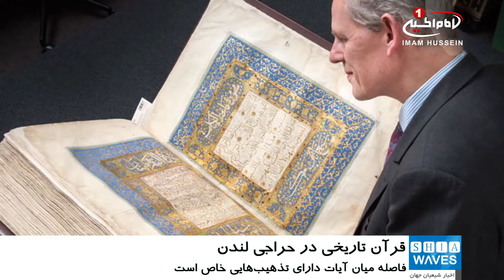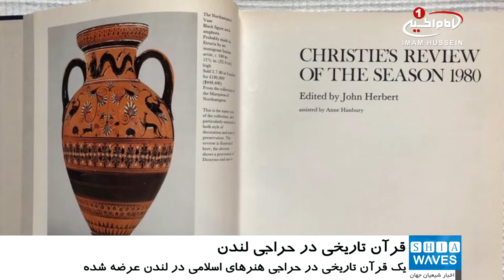6. عرضه ی یک قرآن تاریخی، در حراجی هنرهای اسلامی در لندن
خانه ی حراجی «کریستیز» در مرکز «لندن»، شماری از آثار هنری اسلامی را به حراج گذاشت.
بر اساس گزارش های رسیده، دو تخته فرش نفیس که در آغاز قرن هفدهم میلادی به دستور «شاه عباس صفوی» در شهر اصفهان بافته شده،  از جمله آثاری است که در این حراجی عرضه شده است.
«بهناز مقدم» معاون رئیس بخش هنرهای اسلامی خانه حراجی کریستیز لندن، ضمن تایید این خبر، گفت: علاوه بر این دو فرش نفیس، یک نسخه دست‌نویس تاريخى قرآن با ۲۰ کیلوگرم وزن،  و جلدی بزرگ، از دیگر آثاری است که به حراج گذاشته شده است.
وی افزود: این قرآن ویژه سلطان قایتبای (آخرین پادشاه مملوکیان، در سال های  ۱۴۶۸ تا ۱۴۹۶ میلادی) خطاطی شده و فاصله میان آیات، دارای تذهیب‌هایی خاص است، به‌طوری که قیمت تخمینی آن ۵۰۰ هزار تا ۸۰۰ هزار پوند انگلیس اعلام شده است.
شایان ذکر است، هر چند حراجی کریستیزِ لندن، یکی از معتبرترین حراجی های جهان است، اما برخی از فعالان عرصه هنر و باستان شناسان  بر این باورند که بسیاری از آثار هنری ارائه شده در این حراجی،  از آثاری است که بدون رضایت کشورهای مبداء سر از این حراجی و یا موزه های انگلیس درآورده اند.